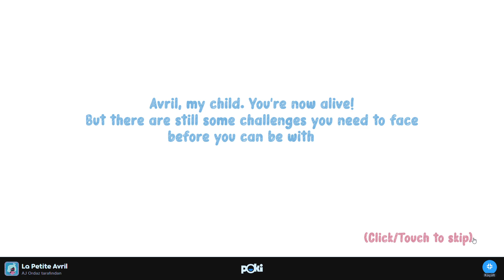LA PETITE AVRIL GAME